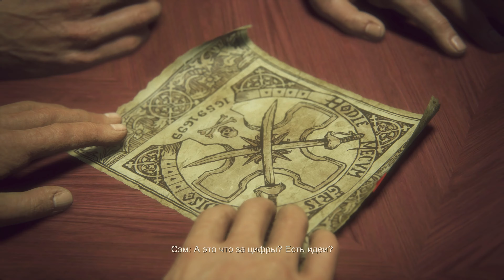Uncharted 4 Путь вора Серия 3/КТО БЫЛ КОГДА ТО ВОРОМ.../ОТБОЙ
Это Прохождение игры uncharted: legacy of thieves collection на Русском языке на PC (ПК).

0:00:00 - КТО БЫЛ КОГДА ТО ВОРОМ...
0:36:21 - ОТБОЙ